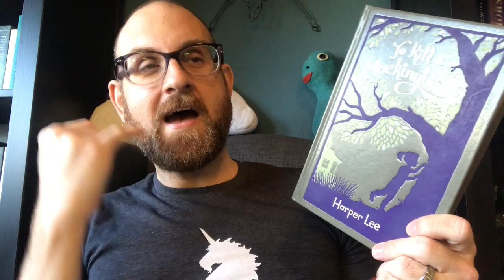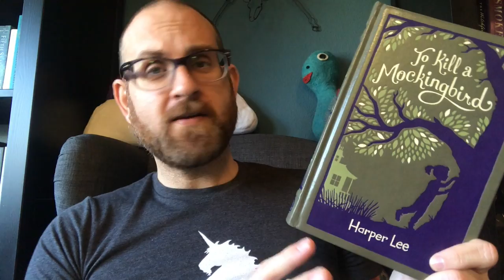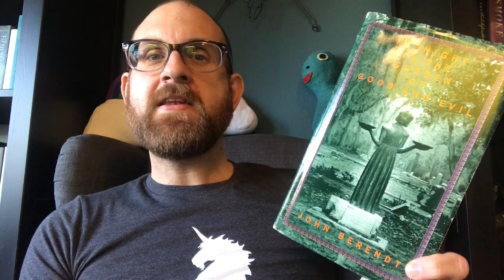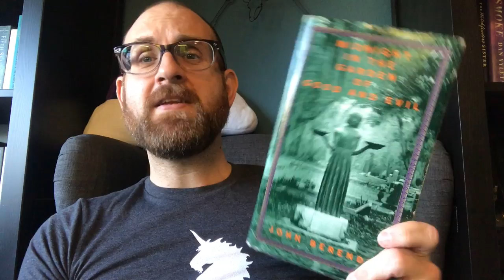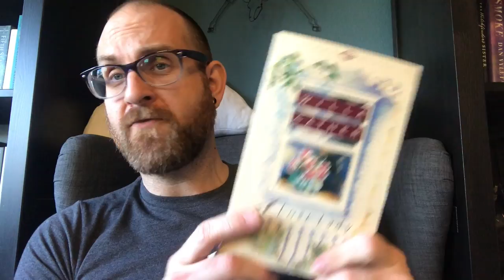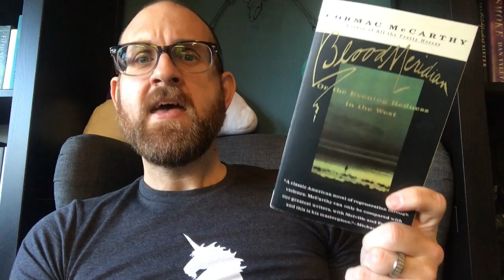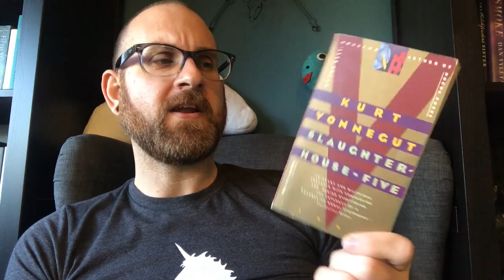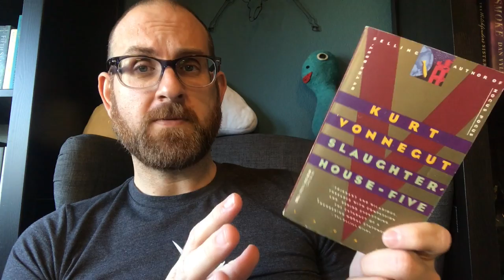Modern American Classics You May Have Missed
I had a few people request I do a video about modern American classics they may have missed. So, here is a short list. :-)
Books Discussed
1. To Kill a Mocking Bird by Harper Lee
2. A Death in the Family by James Agee
3. Midnight in the Garden of Good and Evil by John Berendt
4. A Lost Lady by Willa Cather
5. Blood Meridian by Cormac McCarthy
6. A Confederacy of Dunces by John Kennedy Toole
7. Slaughter House Five by Kurt Vonnegut